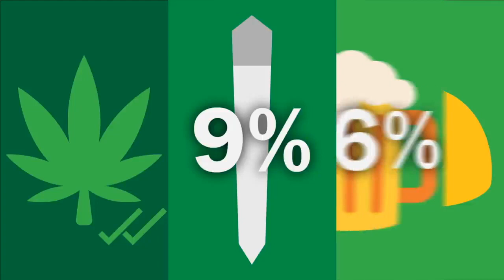LAS 2 CARAS DE LA MONEDA || AMÉRICA Y ERICK LUNA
LA MARIHUANA ¿ES MEDICINAL O NO?

En un episodio controversial, Galia Tonella conversa el día de hoy con América y Erick Luna. Como fabricantes exportadores legales de Cannabis, nos cuentan acerca de los efectos de las drogas y la experiencia de tener una fábrica y desenvolverse en el ambiente de la marihuana. Únete a la conversación y descubre que hay detrás de esta planta medicinal y de estos grandes personajes.